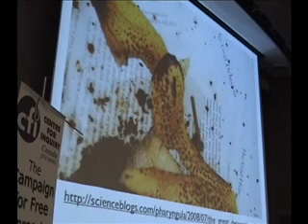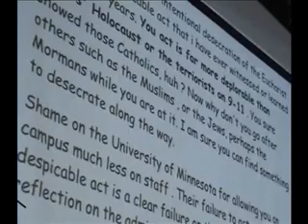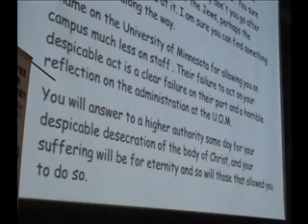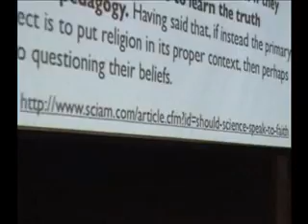PZ Myers: The war between science and religion - Part 9/12